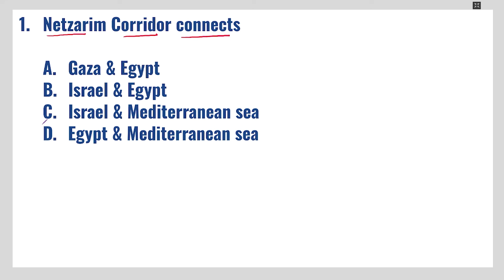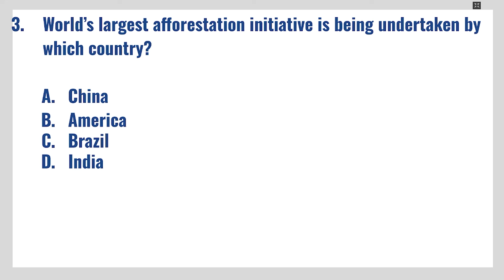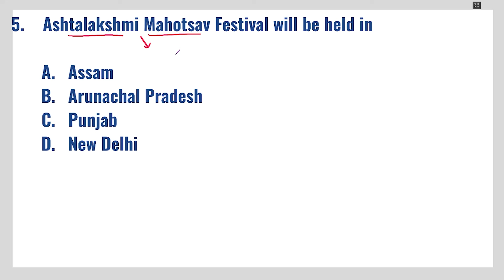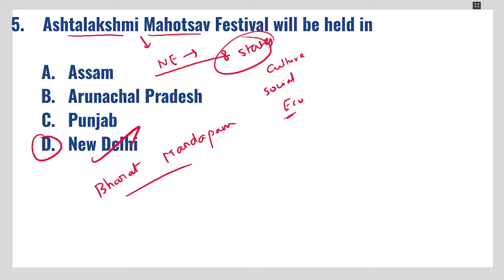CURRENT AFFAIRS BANKING SSC | DECEMBER-01 | Suresh IAS Academy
For Books:
For Online Class :
For Admission:
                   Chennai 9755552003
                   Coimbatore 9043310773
For Online test